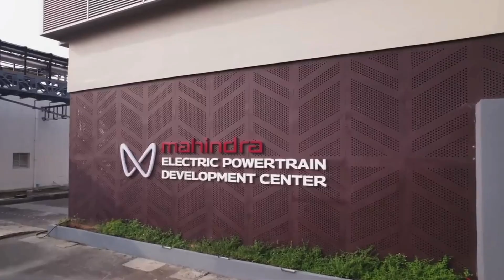Mahindra XEV 9e & BE 6 Hit 3,000 Deliveries in Just Weeks! | EV Demand Soars 🚀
Mahindra is charging full speed into the electric future! ⚡ In just a few weeks since launch, the XEV 9e and BE 6 electric SUVs have crossed 3,000 deliveries across India — and demand is only rising!

In this video, we break down: ✅ The incredible delivery milestone
✅ Which EV is winning in bookings
✅ Variant-wise pricing and customer preferences
✅ Fast charging specs, performance, and new Default Drive Mode
✅ Growing waiting period & Mahindra’s plans to scale up

Both born-electric SUVs are built on the INGLO platform, offer fast charging up to 175kW, and deliver 281 bhp with 380Nm torque!

📈 With 59% bookings for the XEV 9e and 41% for the BE 6, Mahindra is rewriting the rules of India’s EV game.